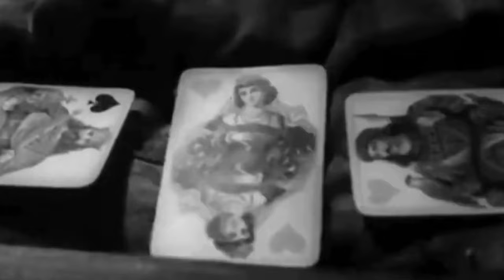Simon & Garfunkel - Bridge Over Troubled Water - Elvira Madigan (1967) / Piano concerto No 21 Mozart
In memory of Elvira Madigan
December 4, 1867 – July 19, 1889

it's in swedish but you can translate it by google search

"Despite the enormous success (as a tightrope dancer) , Elvira eventually tired of traveling and performing in large contexts all over Europe. Elvira was an introverted and withdrawn person, who perhaps did not enjoy the enormous attention at all. It seems that she was interested in writing poetry and was a good amateur pianist. She longed for her homelands in Scandinavia and her family's decision was to found her own circus in Scandinavia. Sixten Sparre, 33, was married to Countess Luitgard (Lycka) Adlercreutz and had two children, but this did not stop him from being obsessed with Elvira. He sought contact from her and finally managed to persuade her that the two of them should start exchanging letters. As the circus continued north through Sweden, Elvira was constantly bombarded with Sixten's daily love letters. Sparre also lied to Elvira that he was divorced and he was wealthy, even though he was still married and also heavily in debt.
Sparre's persecution made Elvira feel worse and worse, and at Hudiksvall in April 1889 she suffered a nervous breakdown. When she recuperated in Sundsvall, she decided to make Sixten's will and leave the family to join him. She knew he had no choice. The parents had no idea of Elvira's contact with Sparre, and it came as a shock to the family when Elvira disappeared.
As I said, the death of Sixten and Elvira attracted enormous attention, not only locally. Newspapers from all over the world wrote about what happened, but unfortunately contemporaries failed to understand the reasons behind the drama of the murder. The lack of knowledge in psychology and psychiatry, combined with the feminine vision and the class society of the time and many illusions, meant that the explanation they came up with was that they both loved each other deeply, but that they were forced to take this step. . because they couldn't have each other. This is due to the taboo against inter-class love and marriage. Since then, this romantic but utterly misguided view has permeated to the present day through everything from shilling prints and novels to plays and films.
As I said, Sparre was heavily in debt, which was entirely intentional in my opinion. He took numerous loans, ransacked his bank accounts and those of his children, and bought many things without thinking of wanting to pay them back. Therefore, in many cases his actions should be considered fraud and embezzlement. To top it off, he seduced Elvira Madigan with false promises of marriage, whereupon he murdered her and committed suicide.
Among electrovirologists there are different opinions about the causes of Sparre's destructive behavior. I have tried to argue that he suffered from some kind of psychosis, probably bipolar disorder. This hypothesis cannot be accepted at all by Kathinka Lindhe in her book on Sixten. It's hard to give him a definitive diagnosis in retrospect, but my personal opinion is that Kathinka's explanations are not enough when he is dealing with a person with such destructive behavior."

"Bridge over Troubled Water" is a song by the American folk duo Simon & Garfunkel, released in January 1970 as the second single from their fifth studio album, Bridge over Troubled Water (1970). It was composed by Paul Simon and produced by Simon & Garfunkel and Roy Halee.

"Bridge over Troubled Water" features lead vocals by Art Garfunkel and a piano accompaniment influenced by gospel music, with a "Wall of Sound"-style production. It was the last song recorded for the album, but the first completed. The instrumentation, provided by the Wrecking Crew, was recorded in California, while Simon and Garfunkel's vocals were recorded in New York.Simon felt Garfunkel should sing solo, an invitation Garfunkel initially declined.Session musician Larry Knechtel performs piano, with Joe Osborn playing bass guitar and Hal Blaine on drums.

scenes:
(1953) Gycklarnas Afton (Sawdust and Tinsel) - Ingmar Bergman

LYRICS

Feeling small
When tears are in your eyes
I'll dry them all
I'm on your side
Oh, when times get rough
I'll take your part
Oh, when darkness comes
Oh, if you need a friend